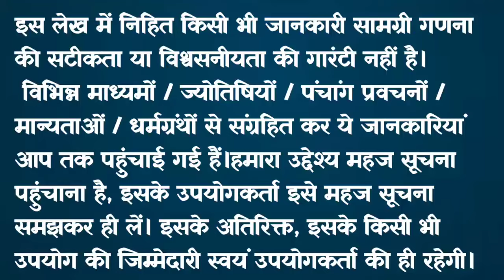गुप्त नवरात्रि के पहले दिन महाविद्या मां काली की कथा 🪔| Gupt Navratri ki Katha Day 1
गुप्त नवरात्रि के पहले दिन महाविद्या मां काली की कथा | Gupt Navratri ki Katha Day 1 maakalikikatha​